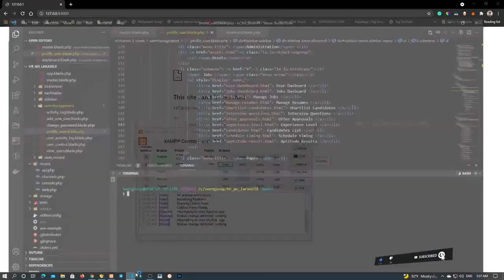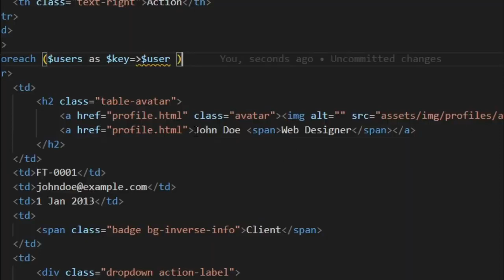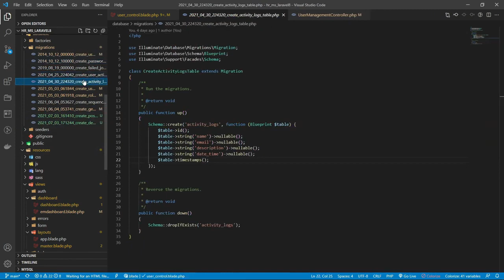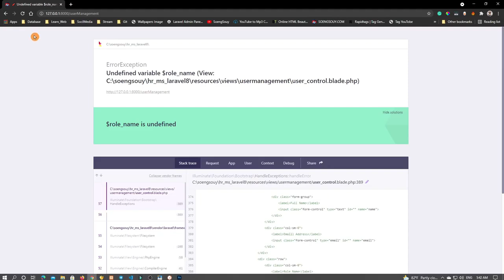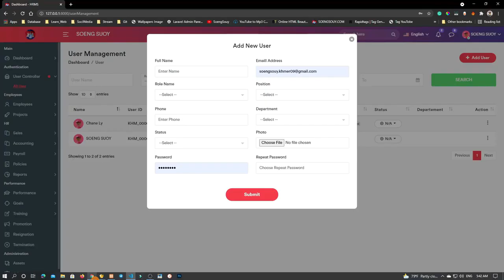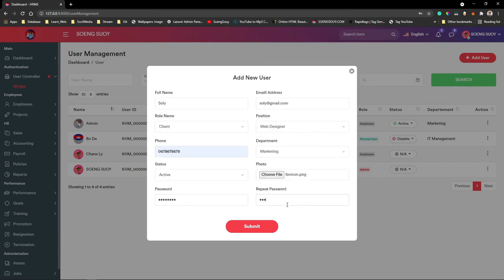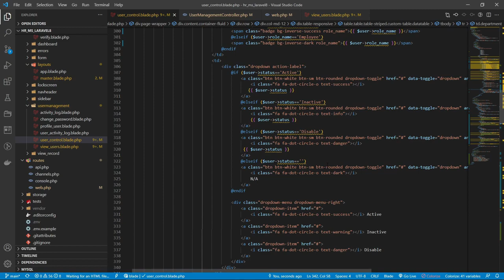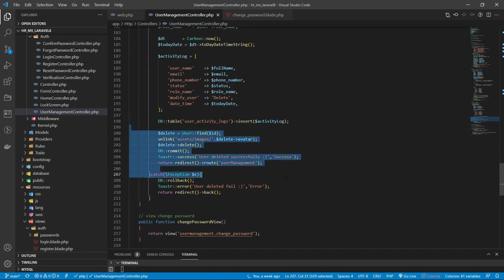Full Code User Management in Laravel 8 | HR System Management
Admin Template and Web template download fee, and learning program that.
There are websites such as HTML, CSS, Javascript, PHP, Framework Laravel, VueJS Angular.
How to download Website Design Template, Free source code
Follow Soeng Souy on:
Enjoying the content?